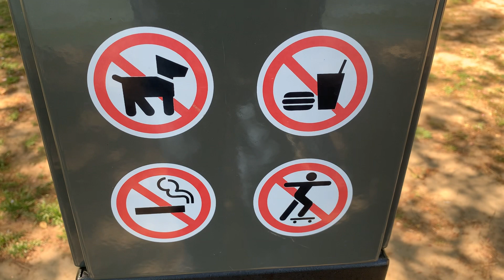Smithsonian Families: S1, E8, "HomeHour RiverJoint"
Before heading onto the lake where the paddleboat is, the video told some families about buses and stations. 1 person remembers to the video about College Park. After crossing the street with the green light, he tries to run off from the family while taking a look over there that it is a golf cart. After when the families told him, “Families doesn’t get to lose him”. On video takes a look at the paddleboat. And on video told him about HomeHour RiverJoint that he said no about the wrong thing, “Home is where you live, Hour is a unit of time, River is a body of water that flows, and Joint is the connection of two bones.” Then, he on video told us like the one  “You can do anything you put your mind to.” ‘Cause saying that makes good sense. Then, he told him on video, “We still got plenty of years left.” Then, he made him on video laugh at us. Then, he took a look at No signs. But no signs are, No dog, No Cigarettes, No food, & no skateboard. Then, he video taped the duck sitting in the water.